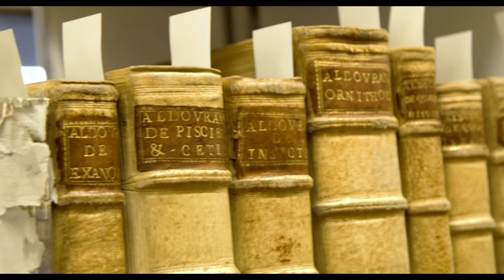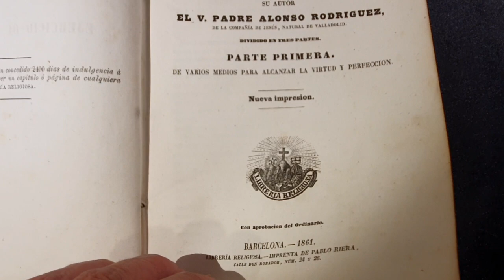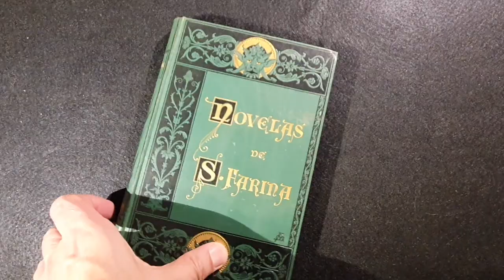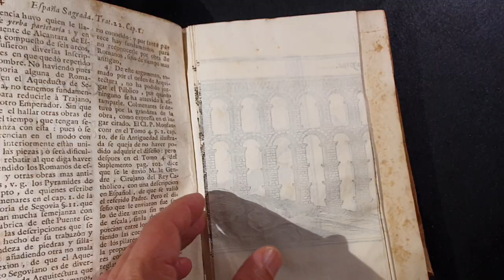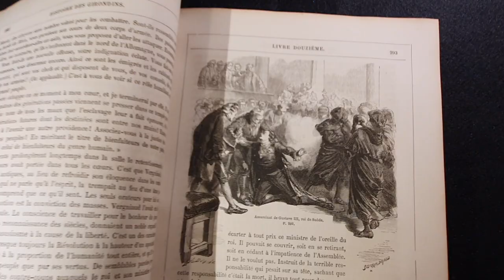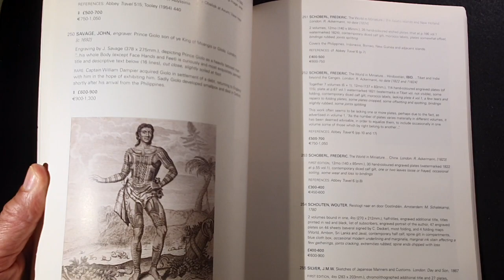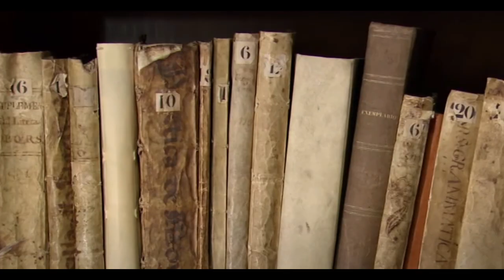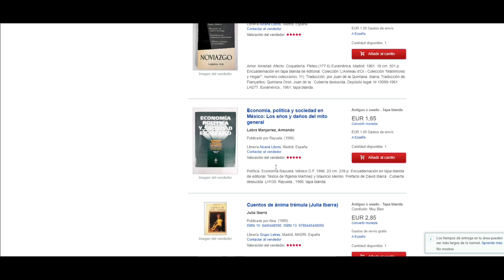📙📕📗📘 ¿Qué hace VALIOSO UN LIBRO?: Invertir en LIBROS ANTIGUOS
Los libros además de ser el soporte universal del conocimiento y cultura por excelencia, pueden ser objetos de inversión o que nos permitan conservar valor. En este vídeo introducimos los criterios que hacen que un vídeo se considere valioso.
NUEVO CANAL MATIDIA EN TELEGRAM

👉 CARTONES AUTOADHESIVOS PARA MONEDAS
👉 CARTONES PARA MONEDAS DE GRAPAR
👉 CARTONES PARA MONEDAS AUTOADHESIVOS NEGROS
👉 CÁPSULAS PARA MONEDAS REDONDAS
👉 CÁPSULAS REDONDAS PARA MONEDAS ULTRA INTERCEPT
👉 CÁPSULAS PARA MONEDAS CUADRADAS, QUADRUM
👉 HOJAS ENCAP PARA CÁPSULAS REDONDAS
👉HOJAS ENCAP PARA CÁPSULAS CUADRUM 50 X 50
👉 HOJAS PARA 20 CARTONES
👉👉ÁLBUM VISTA PARA MONEDAS DE 2€ CONMEMORATIVAS:
👉👉 CATÁLOGO 2021 DE MONEDAS Y BILLETES DE ESPAÑA Y UE
👉MATIDIA: ESTUCHE MONEDAS DEL MUNDO: